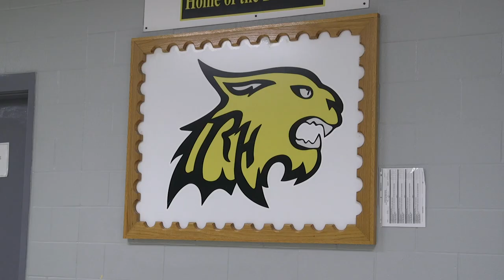WE ARE RIO HONDO